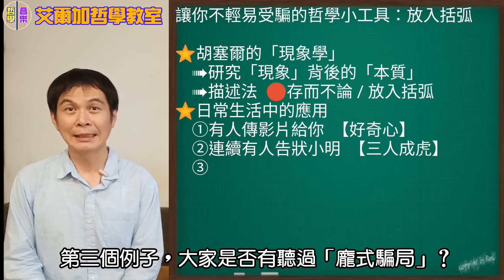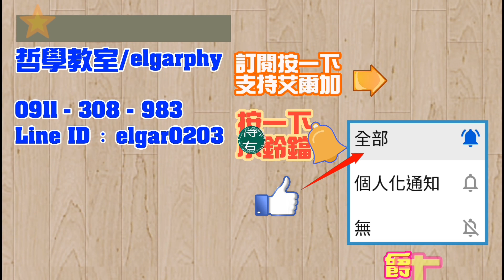【哲學教室】(81)讓你不輕易受騙的哲學小工具：放入括弧⭐胡塞爾的「現象學」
收到具爆炸性內容的影片是不是很容易信以為真？

大家都說小明壞話，是不是好像不相信也難？

龐式騙局並不難識破，居然能騙到那麼多人？

哲學小工具「放入括弧」，或許可以助我們一臂之力保持清醒……

00:00  現象學
00:34  放入括弧
     00:43   基隆廟口
01:53  日常生活的應用
     02:09  好奇心
     02:53  三人成虎
     04:10  貪念(龐氏騙局)